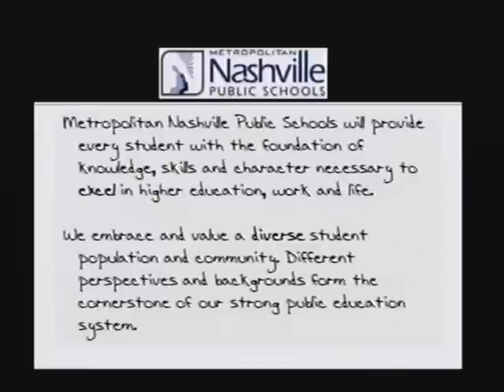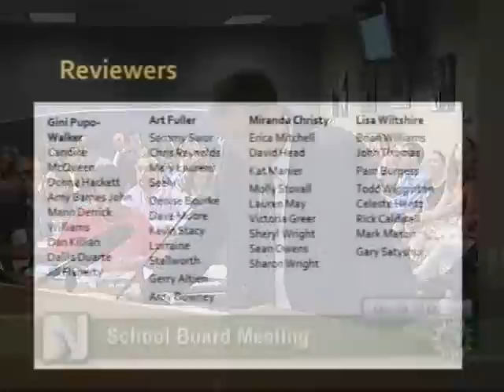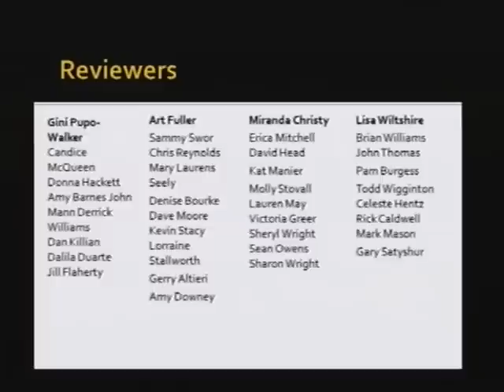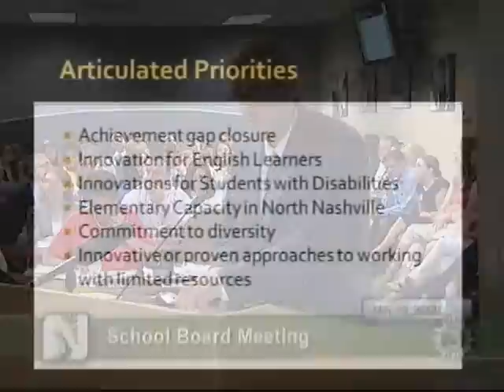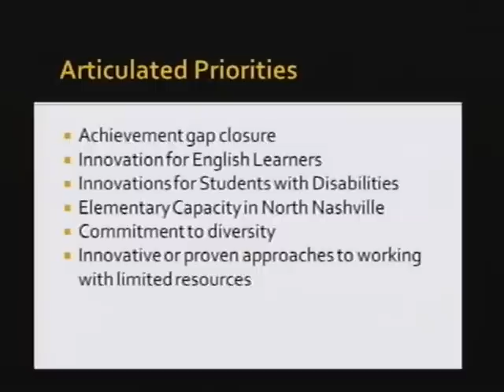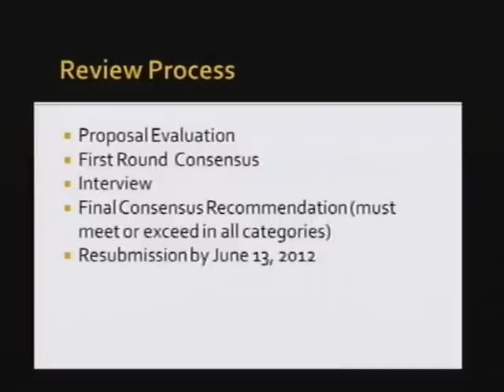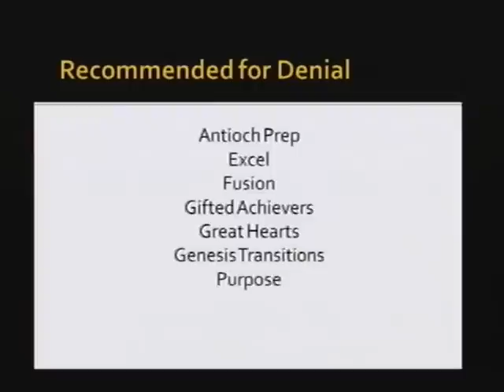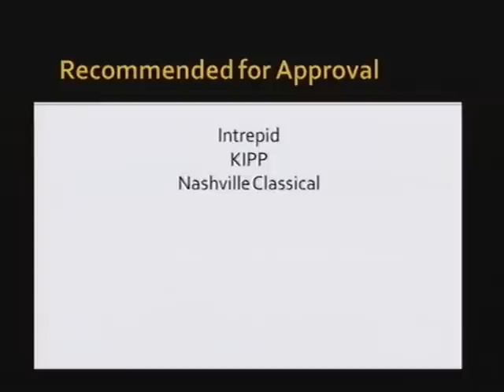05/29/12 School Board Meeting